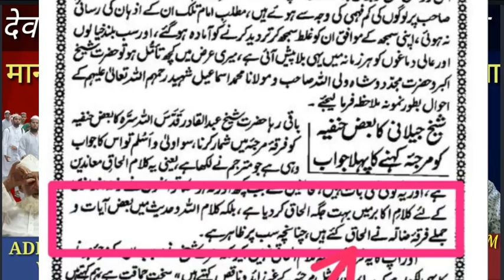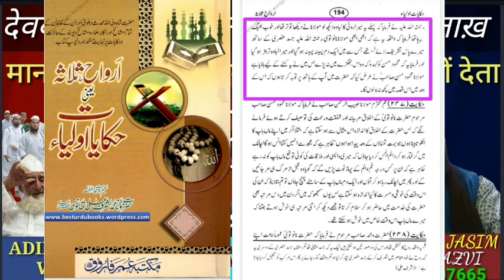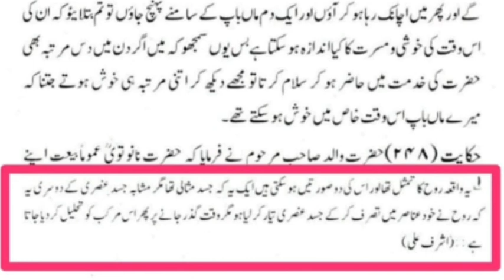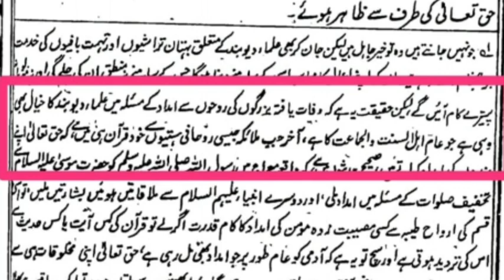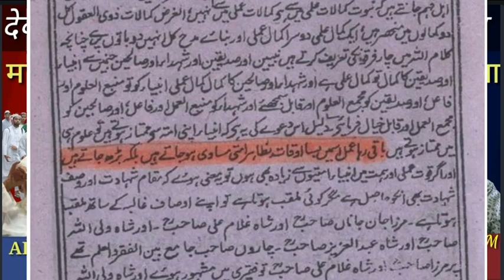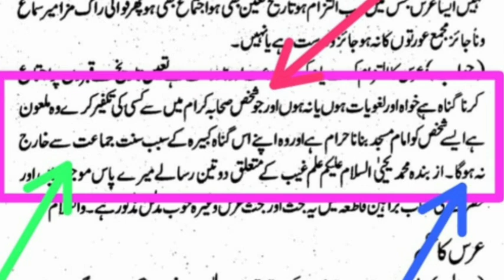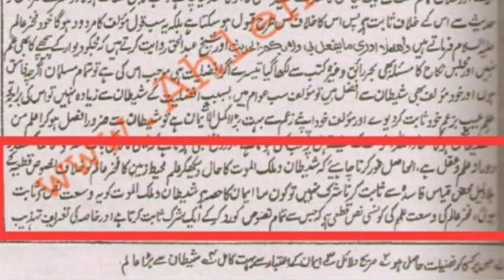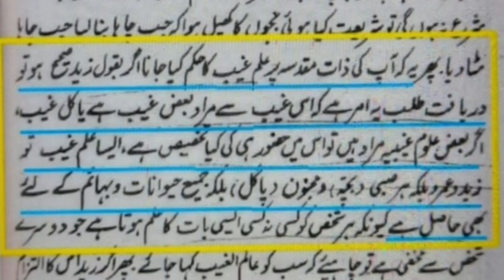DEOBANDI DHARAM BAD AQIDA ME SHIYA RAFHZI QADYANI SAB SE BURA AQIDA KHARAB RAKHA HAI HAD KAR DI HAI